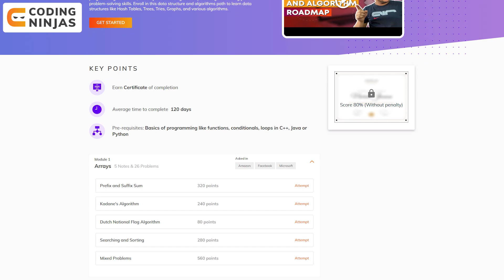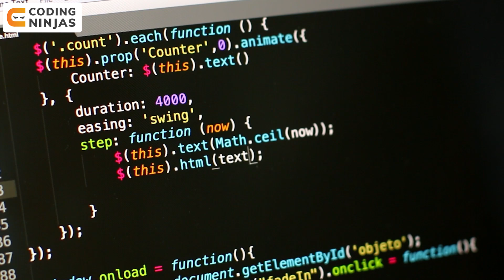How To Become A Job Ready Programmer | Ways To Become A Job Ready Programmer | Coding Ninjas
Get COURSES For FREE Using This Scholarship Test.

How To Become A Job Ready Programmer